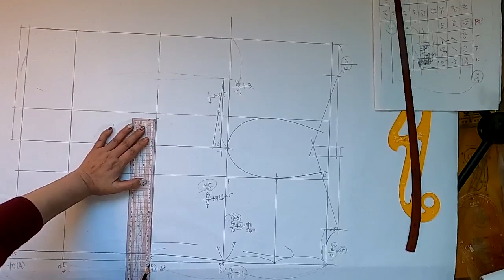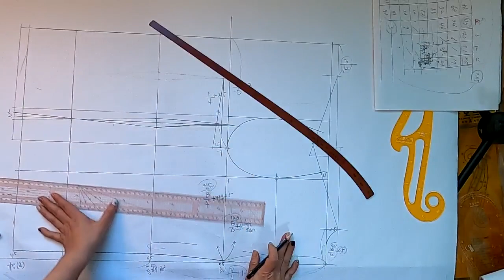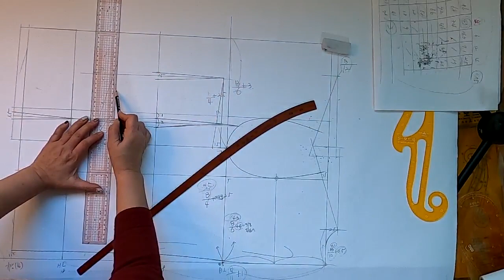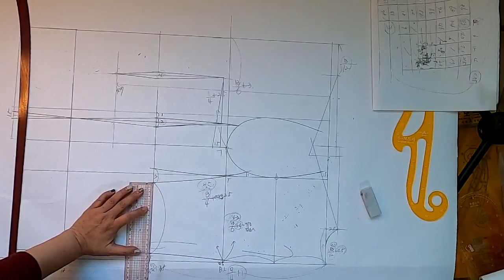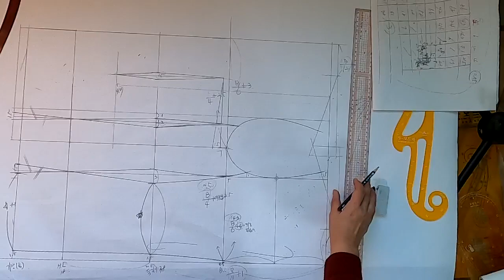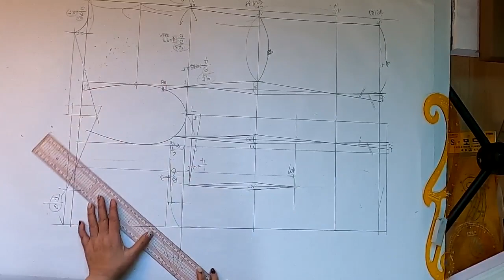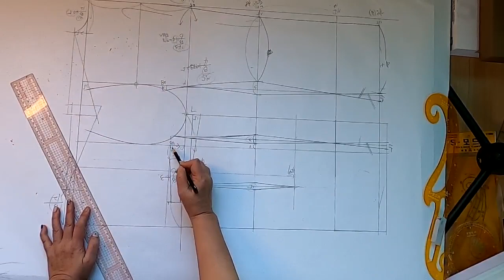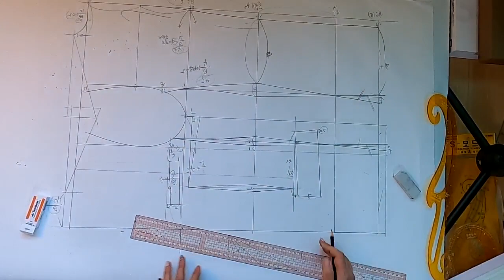패턴 강의 옆선이 연결된 테일러칼라 재킷(주머니, 다트)/옷 만들기 /소매원형/패턴 그리기 /패턴메이킹 / 패턴독학 / PATTERN MAKING / PATTERN DRAWING